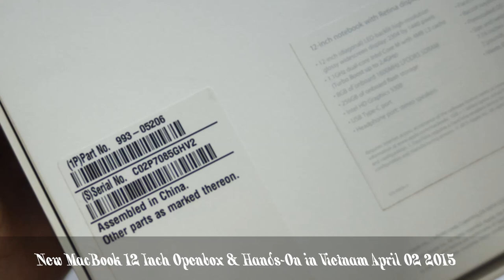New MacBook 12 Inch Openbox & Hands-On in Vietnam April 02 2015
12-inch Retina Display
New 12-Inch MacBook or The 12-inch MacBook Air will not release until April 10th but 1 store in Vietnam already got the this device for sale now on april 2nd 2015. Check the video to see more.

Apple's new ultra-thin 12-inch MacBook with Retina display, launching April 10 in silver, space gray, and gold.

Here is some information about it on apple site :

Retina re-envisioned.

The moment you open the new MacBook, its gorgeous 12‑inch Retina display with edge-to-edge glass brings everything into focus. Every photo leaps off the screen in rich, vibrant detail. Over 3 million pixels render each letter with crystal clarity. And it all comes to light on the thinnest, most energy-efficient Retina display ever on a Mac, meticulously honed to deliver a bold visual experience within an impossibly minimal design.

12-inch
RETINA DISPLAY
2304×1440
RESOLUTION
16:10

All-day battery life.
All-new design.

We know people rely on Apple notebooks for all-day battery life, regardless of how compact they are. And with the slim new MacBook enclosure, all-day battery life simply would not be achievable using traditional rectangular batteries. So we developed our own unique battery technology specifically designed to make use of every last millimeter of available space. The result is a terraced, contoured battery design that not only fits perfectly inside the incredibly slim MacBook, but also is unlike anything seen before in a notebook.

he trackpad, pushed even further with Force Touch.

With the new MacBook comes a whole new way to experience a trackpad. The Force Touch trackpad is engineered to deliver a responsive, uniform click no matter where you press the surface. And underneath, force sensors detect how much pressure you’re applying and give you new ways to interact with your Mac. You can now use a Force click to enable new capabilities, like quickly looking up the definition of a word or previewing a file just by clicking and continuing to press on the trackpad. You’ll also experience haptic feedback — a tactile vibration from the trackpad that adds the sense of touch to what you see on the screen. These advanced capabilities work in addition to all the intuitive Multi-Touch gestures Mac users love. You’ll be more in touch with your Mac than ever before. Without lifting a finger.